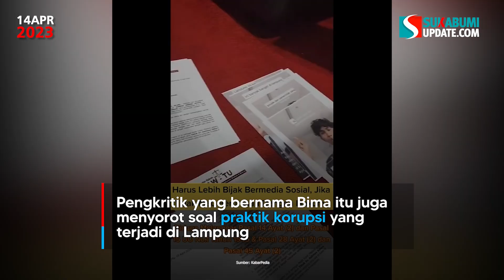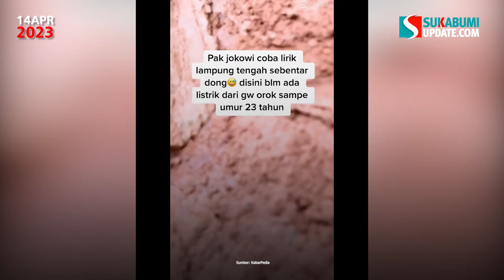Intip Isi Garasi Gubernur Lampung yang Daerahnya Dikritik Tak Maju-maju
Lampung tengah jadi sorotan lantaran mendapat kritik dari beberapa warganya yang menyebut tak maju-maju. Gubernur Lampung pun ikut disorot usai kritik tersebut.
Provinsi Lampung masih menjadi perbincangan hangat di jagat dunia maya.

Di Twitter misalnya, 'Lampung' berada di posisi kedua trending topik yang tengah dibahas. Sebelumnya, akun TikTok @awbimaxreborn mengkritik Pemerintah Provinsi Lampung dan menyebut Lampung tidak maju-maju.